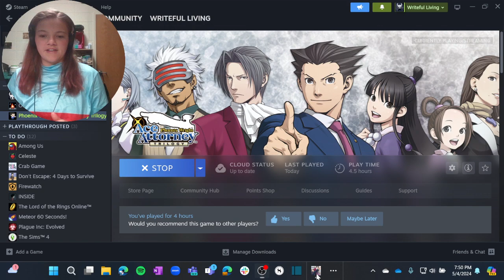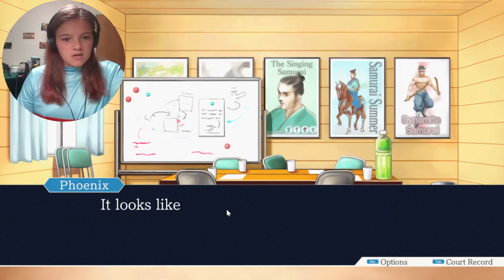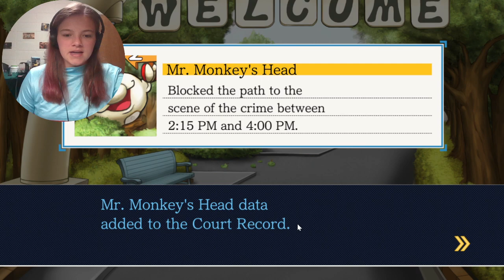Episode 3: Turnabout Samurai - Day 2, Investigation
got any trading cards?